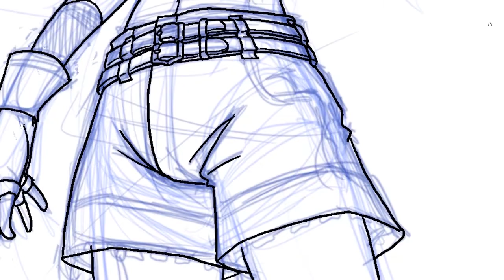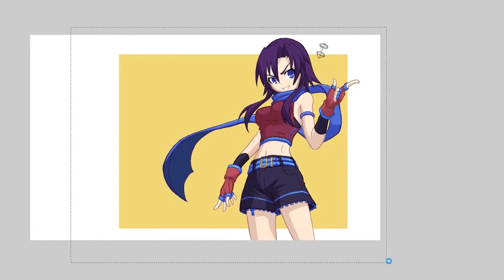Speed Drawing 6-26-2018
Haven't done a Speed Drawing video in a long while because... well, working. That and recording is a pain since there a bunch of times I do planning sketches or colors in the middle of a drawing session that would just be a waste of video recording.